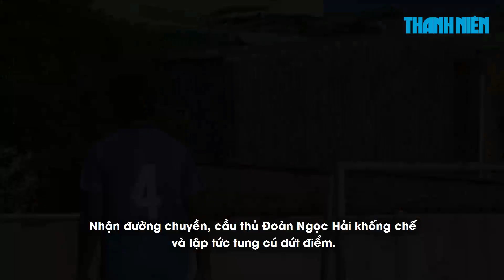ÔNG ĐOÀN NGỌC HẢI VÀ CỰU TUYỂN THỦ ĐÁ BÓNG LẤY TIỀN ỦNG HỘ SEA GAMES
Ông Đoàn Ngọc Hải cùng các cựu tuyển thủ Việt Nam và cựu cầu thủ đội An Giang đã trận giao hữu trên sân vận động Yết Kiêu, TP. Long Xuyên, tỉnh An Giang chiều 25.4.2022.

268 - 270 Nguyễn Đình Chiểu, Phường 6, Q.3, TP HCM